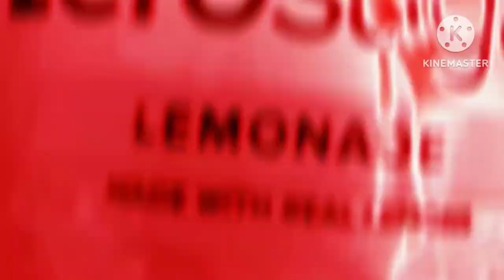Silver The Minions Productions Logo (2020-2023)